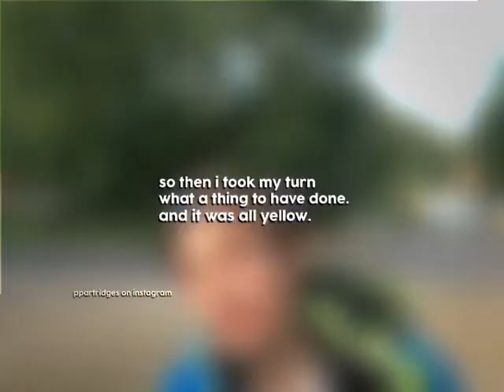Happy birthday Louis, we love u❤️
I do not own any of the music nor the footage (credits to the owner) used in this video, so if you have a problem with this video in any such ways, please feel free to send me an email, and this video will be removed from this platform within the next 24 hours. Also, please don't attack me, everyone makes mistakes and I am still learning. Stay safe!!